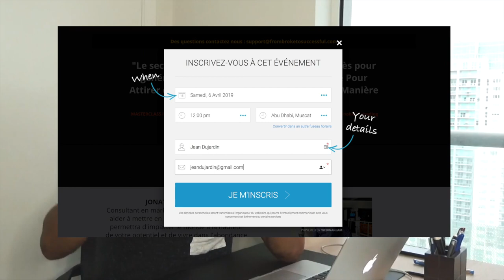Comment Faire fructifier son argent : 8 actions qui différencient les riches et les pauvres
Pour faire fructifier son argent, il faut commencer par changer son comportement par rapport à l’argent. C’est cette attitude qui différencie les riches et les pauvres. Les riches n’hésitent pas à viser plus et à prendre des riches pour gagner de l’argent. Alors que les pauvres travaillent dur pour gagner de l’argent, les riches font travailler leur argent.

▬▬▬▬▬▬▬▬▬▬▬▬▬▬▬▬ FORMATION OFFERTE▬▬▬▬▬▬▬▬▬▬▬▬▬▬▬▬

6 vidéos de formation offertes pour créer ton business en ligne dont 25 idées de business rentables clique

▬▬▬▬▬▬▬▬▬▬▬▬▬▬▬▬ MON COACHING ▬▬▬▬▬▬▬▬▬▬▬▬▬▬▬▬

▬▬▬▬▬▬▬▬▬▬▬▬▬▬▬▬ MES OUTILS ▬▬▬▬▬▬▬▬▬▬▬▬▬▬▬▬

▬▬▬▬▬▬▬▬▬▬▬▬ Témoignage client ▬▬▬▬▬▬▬▬▬▬▬▬▬

▬▬▬▬▬▬▬▬▬▬▬▬ LIENS ▬▬▬▬▬▬▬▬▬▬▬▬▬

Si tu as aimé cette vidéo tu aimera aussi :Comment devenir riche en partant de rien ! Taraji P.HENSON